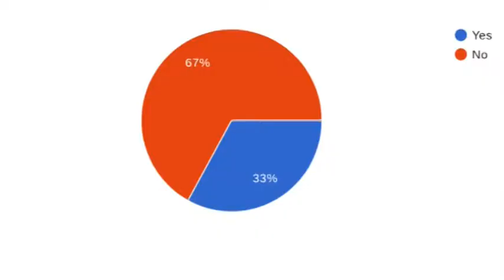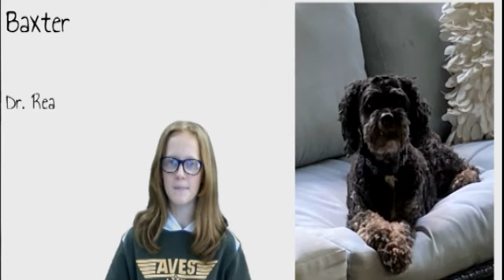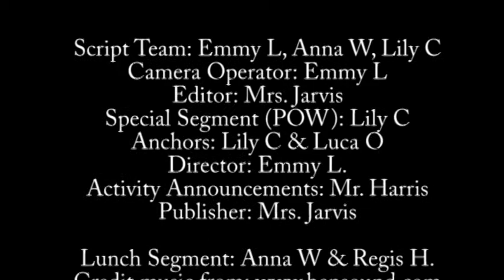01-05-2022 Daily Video Ann (5:33)